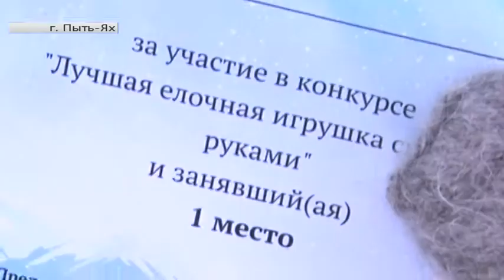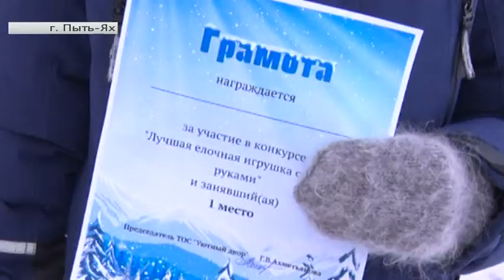Жители Пыть-Яха создадут праздничное настроение собственными руками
Рубрика «С Новым годом!». Автор - Антония Малахевич.